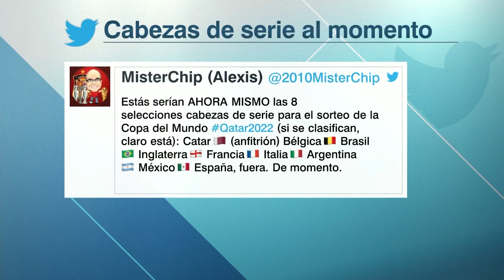¡ATENTOS a esto! MEXICO sería cabeza de serie en Catar 2022, según Mister Chip | Futbol Picante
Así es, nuestro Mister Chip nos dice que si el Mundial de Catar 2022 comenzara hoy, Mexico se metería entre los 8 países cabezas de serie. ¿Coinciden con el ranking de FIFA? En Futbol Picante, David Faitelson, José Ramón Fernández, Roberto Gómez Junco, Jorge Ramos y Mauricio Ymay debaten sobre el 'tweet' de Mister Chip sobre el Tri. Futbol Picante | Mexico vs Panama | ESPN Deportes